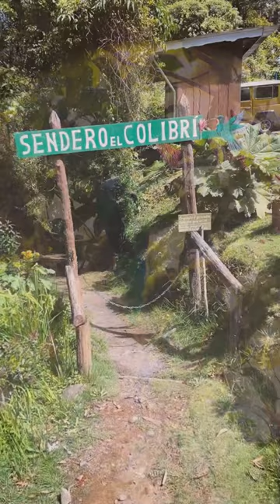Paraíso Quetzal Lodge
Visited Paraíso Quetzal Lodge hoping to finally be able to photograph the Resplendent quetzals (Pharomachrus mocinno).

The weather was great that day, our guide (Jesús) was great and shared a lot of his knowledge with us.

Not only did I photograph the quetzals, but I was able to photograph hummingbirds, woodpeckers and a wide variety of bird species which I will be posting as well.

Also, I chatted for a while with a couple from Germany, who are traveling through Latin America and they were enjoying Costa Rica very much (I was jealous they were on their way to Dota to do a coffee tour).

Once the quetzal sighting tour was done, we did one of the trails available (Sendero El Colibrí) which was fairly easy; seeing more birds, Las Bromelias waterfall and the remains of a small plane that crashed in 1977.

After completing the trail we went to have lunch and the food (coffee included) was great and the staff was great with us.

Ended the day by going to the viewpoint tower to have an incredible view of the whole area and the lodge.

Would love to be back in the (very near) future.